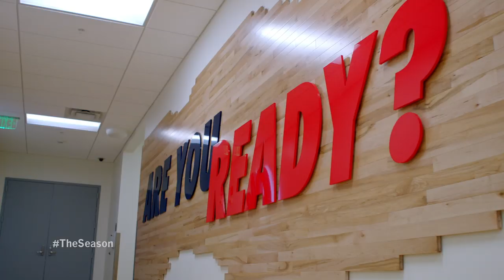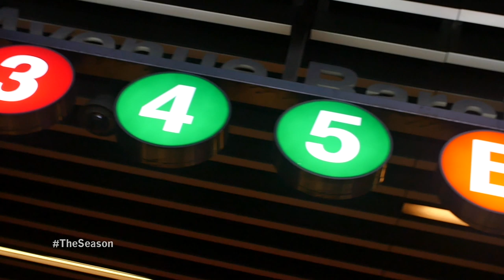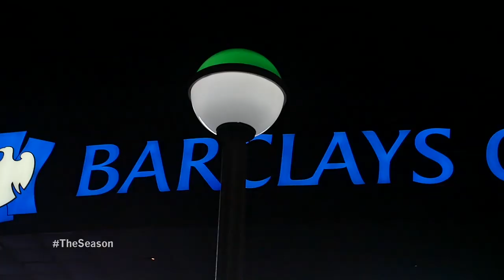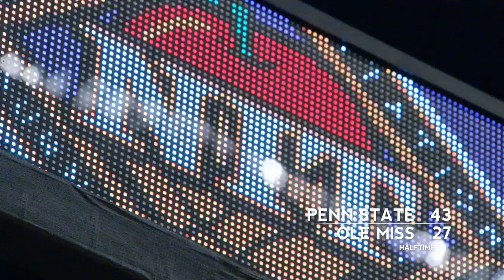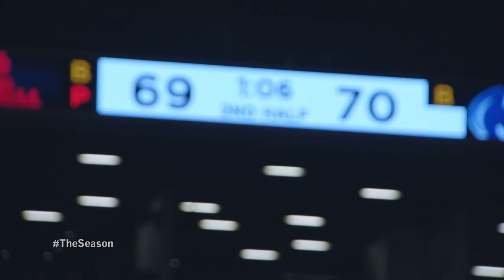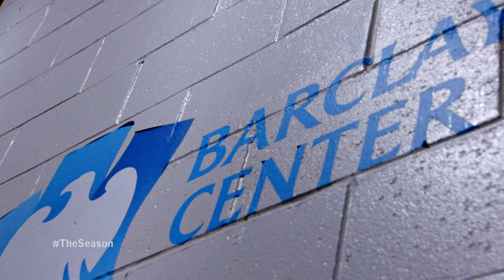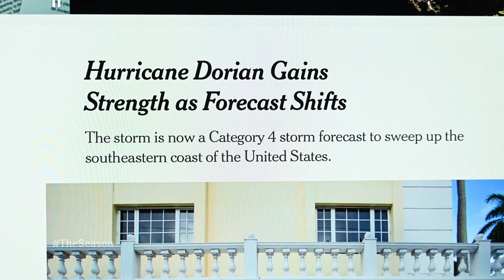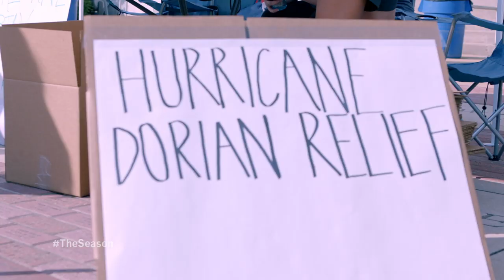The Season: Ole Miss Men's Basketball - Brooklyn and Back (2019)